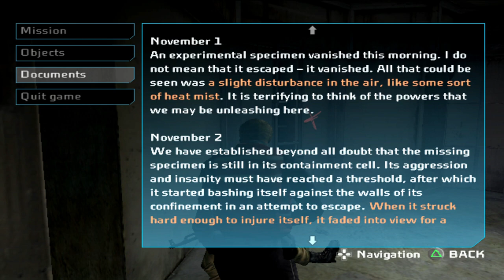FORGOTTEN PS2 HORROR CLASSIC | Cold Fear - Full Longplay (w/timestamps)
0:00:00 Boat
1:27:34 Oil Rig
2:29:33 Lab